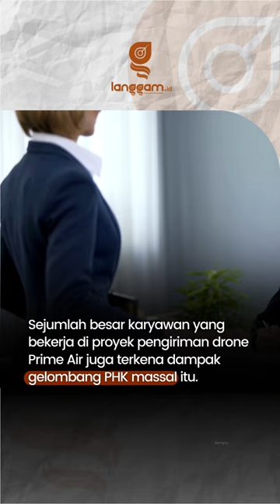Gelombang PHK Massal di Raksasa Teknologi, Efeknya Hingga ke Jajaran Eksekutif